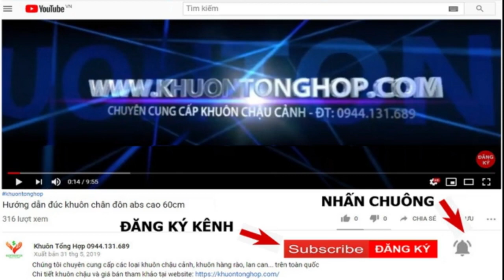Hướng dẫn làm chậu khuôn composit có lòng trong | Khuôn tổng hợp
Chúng tôi chuyên cung cấp các loại khuôn chậu cảnh, khuôn hàng rào, lan can... trên toàn quốc
Chi tiết khuôn chậu và giá bán tham khảo tại
- Cung cấp khuôn chậu ABS, khuôn chậu cảnh ABS, khuôn chậu giá rẻ, bán khuôn chậu trên toàn quốc, miễn phí vận chuyển trên toàn quốc
- Luôn update các video mới nhất về giới thiệu các loại khuôn chậu, giới thiệu mẫu khuôn chậu mới nhất, khuôn chậu đẹp, giới thiệu khuôn chậu có lòng trong, khuôn chậu ABS, khuôn chậu composit, khuôn hàng rào, khuôn lan can
- Hướng dẫn sơn chậu, cách pha mầu sơn chậu, sơn giả đá, sơn giả gỗ, hướng dẫn sơn giả đá, cách sơn giả gỗ, sơn giả đồng